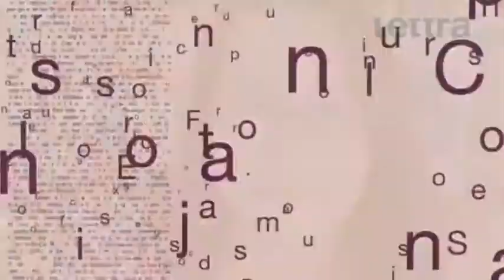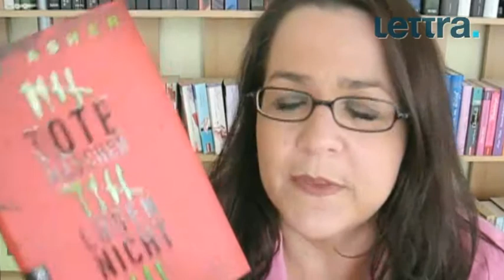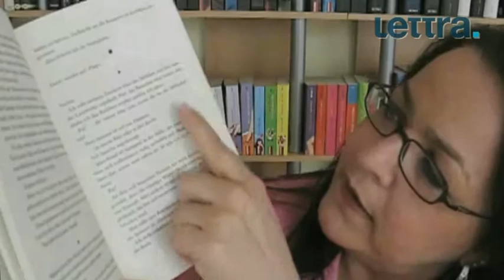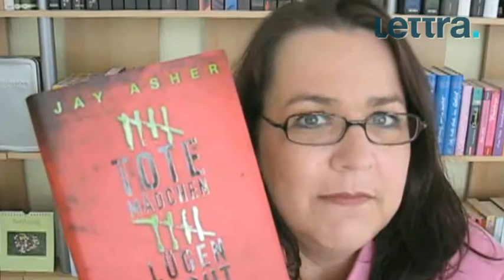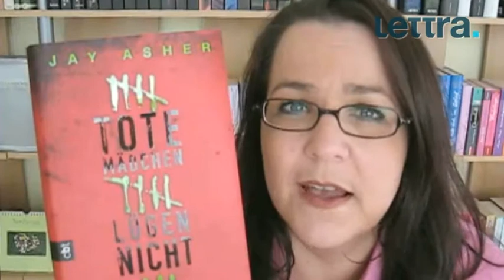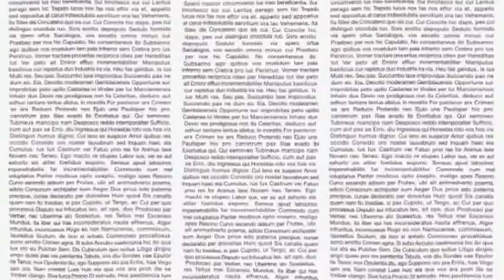Kossi rezensiert "Tote Maedchen luegen nicht"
Die Vergangenheit lässt sich nicht ändern. das muss auch Clay erfahren, nachdem er vom Selbstmord seiner Schulkameradin Hannah erfährt. Und noch viel mehr erfährt er, als er ein paar Wochen später Hörspielkassetten nach Hause geschickt bekommt, auf denen Hannah zu ihm spricht. Sie berichtet von 13 Gründen, die sie in ihren Selbstmord getrieben haben. Und er soll einer davon sein... ein spannendes Jugendbuch, welches den Leser am Ende nachdenklich und betroffen zurücklässt. Tote Mädchen lügen nicht. denn sie haben nichts mehr zu verlieren.